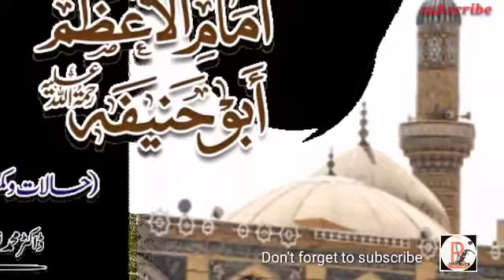سراج الأمۃ امام أعظم أبو حنیفہ کی سیرت کے چند نقوش (قسط ٤) مفتی عاطف ستنگر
سراج الأمۃ امام أعظم أبو حنیفہ کی سیرت کے چند نقوش (قسط ٤)

عناوين
١ حضرت عطاء بن ابی رباح اور حضرت عکرمہ کا تعارف بحیثیت امام صاحب کے استاد حدیث
٢ امام صاحب کے شیوخِ حدیث

🎙️مفتی محمد عاطف صاحب ستنگری
فاضل :جامعہ تحفیظ القرآن اسلامپورا ،ہمتنگر ،سابرکانٹھا ،گجرات
متخصص شعبہ افتاء و القضاء :جامعہ اسلامیہ عربیہ ماٹلی والا بھروچ گجرات

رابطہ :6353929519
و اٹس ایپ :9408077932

Channel
Rajpura Salman islampura